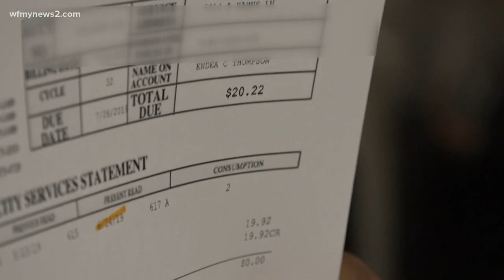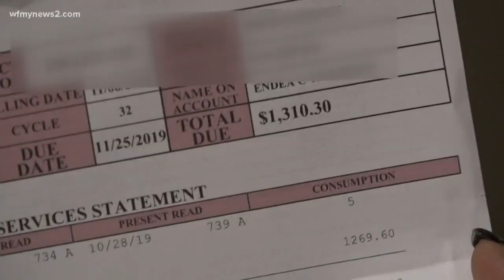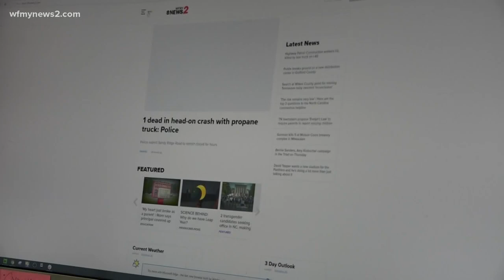A $1,200 water bill?! The city of Greensboro shut off her water when she refused to pay. Problem is,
Endea Thompson knew her bill wasn't $1,200, but the city refused to budge and cut her water off. That's when our Call For Action team became involved.